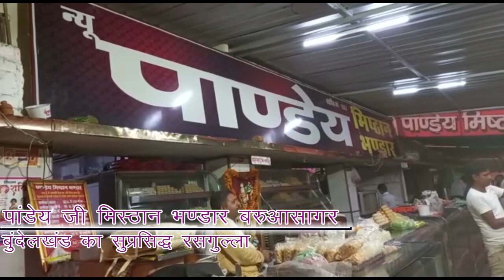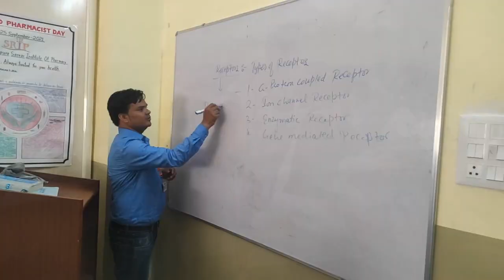खेतों में भर गया पानी, साहब किसानों की मदद करो, मोंठ के किसानो की मुसीबत!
Report : Yashpal Singh & Pragya Singh